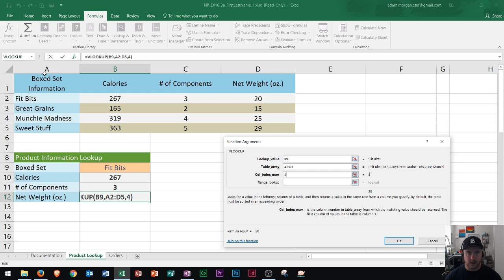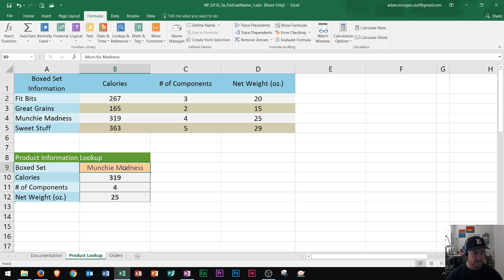Excel 2016 - VLOOKUP Excel 2016 Tutorial - How To Use and Do VLookup Formula Function in Office 365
In this Microsoft Excel 2016 Tutorial on Windows 10, I demo how to use the VLOOKUP function to reference different product information. VLOOKUP looks for the value in the leftmost column of a table, and then returns a value in the same row from a column you specify. By default, the table must be sorted in ascending order. The Lookup value is the value to be found in the first column of the table, and can be a value, a reference or a text string. The Table Array is a table of text, numbers, or logical values, in which data is retrieved. Table array can be a reference to a range or a range name. The column index number is the column number in table array from which the matching value should be returned. The first column of values in the table is column 1. Finally, the range lookup is a logical value to find the closest match in the first column. True or omitted; find an exact match = false. This Office 365 tutorial is meant for beginners who would like to learn more about how to use the Office Suite.

My goal is to provide you with the best learning environment possible, for all beginners of technology.

Also, check out these other playlists to improve your Office 365 and Job Search Skills

Word 2016:
APA Format Part 2

Outlook 2016
Basic Tutorial

Job Search Skills:
Values, Attitude, and Goals

Video Requests:
Download GMetrix Test Preparation Software

Remember, the goal of my channel is for you to learn. You can request a video at any time in the comment section, and I will make the video for you. I will make tutorials and simulations and demos for whatever you'd like to learn in our class. So, I encourage you to make a request. I also YouTube Live Stream once a week to answer your questions!

Instructor A Morgan